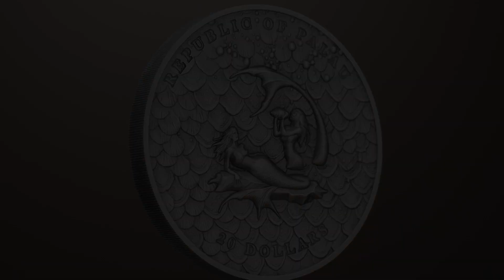2024 Palau 3 Ounce Underwater Fantasy Mermaid High Relief Antiqued Silver Coin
Beneath the surface of the ocean unfolds a realm of unparalleled enchantment in this 3 oz silver coin from Palau. An "Underwater Fantasy" that entices with an allure of mystery and wonder.  Driven by curiosity and courage, we plunge into the depths, seeking treasures and uncovering secrets of ancient cities lost to the watery abyss.  Amid underwater forests and awe-inspiring cliffs, a symphony of fantastical marine life dances while bioluminescent organisms illuminate our path to hidden wonders.

Thanks to sophisticated color and minting technologies and the use of translucent enamel, the impressive depth and water effect are truly breathtaking.